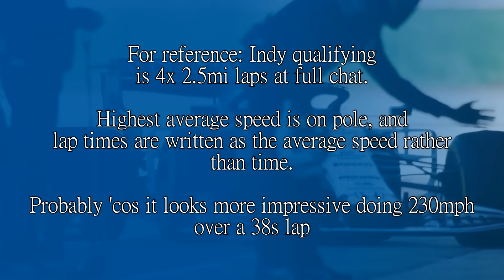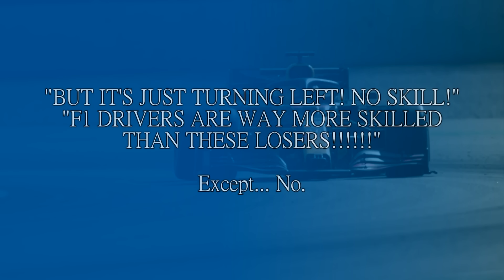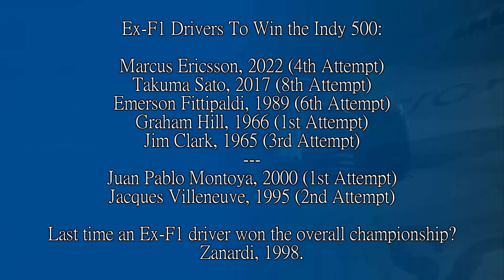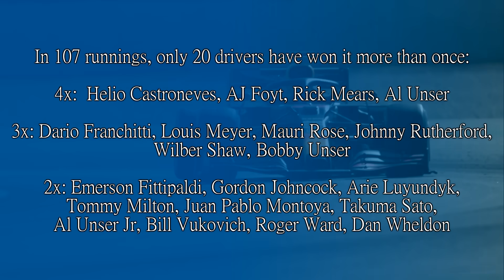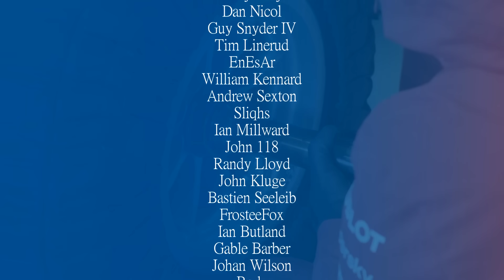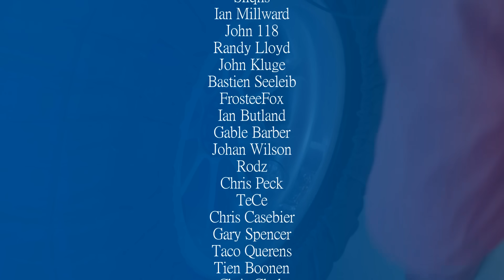History, Tradition, and Longevity: Why the Indianapolis 500 is More Than Left Turns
F1 snobs are very particular at putting down the Indy 500. It's an F1 reject series, it's just turning left, and so on.

But it's a race older than the F1 World Championship, it's a race where all the legends are honoured every single year, and the fact as well that it is a 230mph dogfight inches from walls. One muck up and you're in a wall.

So why should you give it a chance? Let's have a look.

Steam: AdmiralLaWind

CPU: Ryzen 5 5600 @3.7gHz
Motherboard: MSI B450 Mortar Micro ATX
RAM: Corsair Vengeance 2x 8gb @ 3000mHz
GPU: nVidia GeForce RTX 3060
Editing Software: Sony Vegas 14 Steam Edition